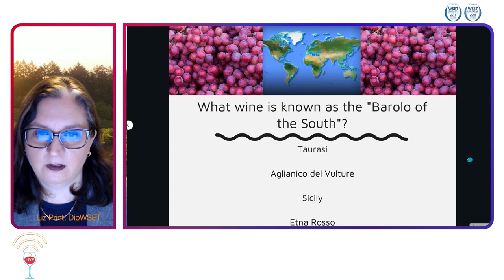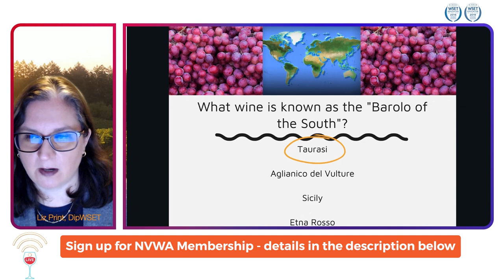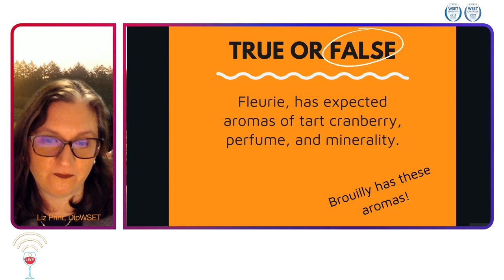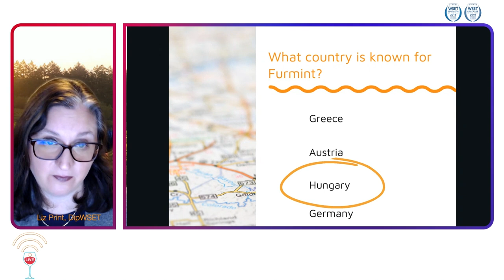Wine Trivia - Napa Valley Wine Academy 2 - Wine 201 - Trivia - wset with Liz Pirnat